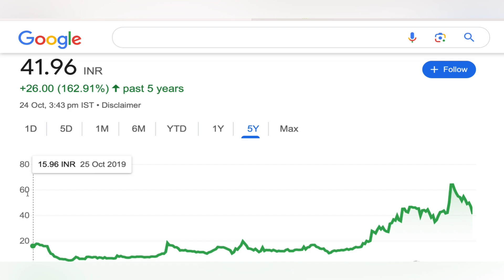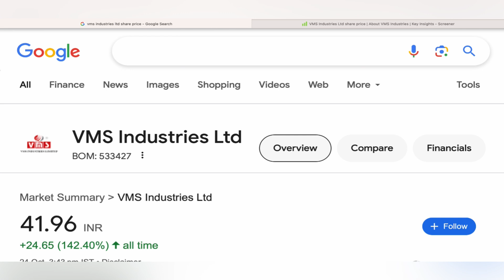VMS INDUSTRIES STOCK TARGET 🇮🇳 VMS INDUSTRIES SHARE NEWS | VMS INDUSTRIES STOCK ANALYSIS 24-10-24